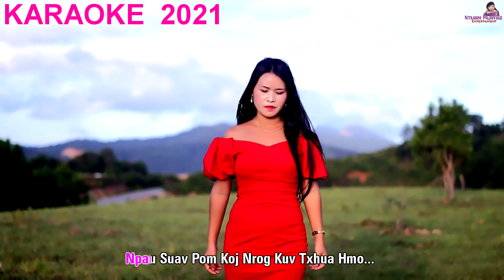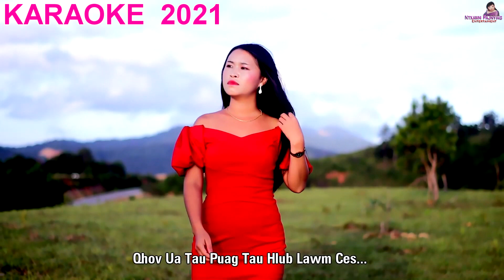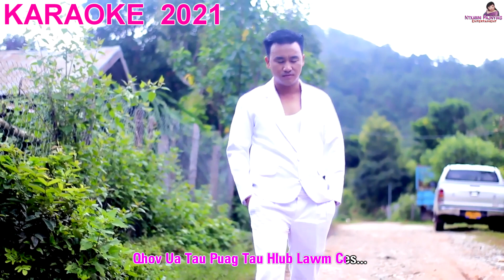Npauj Kub_🎵KARAOKE🎵 "Saum Neej Tsis Tau Koj Ua Kuv Tug" [Instrumental] 2021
Artist: Npauj kub xyooj
Writer: Meej Vaj

Txwv tsis pub rub coj mus cover  tso rau lwm tus YOUTUBE, FACEBOOK PAGE los sis coj mus ua lwm yam yog tsis tau kev tso cai los ntawm Ntxawm Pajnyiag Entertainment